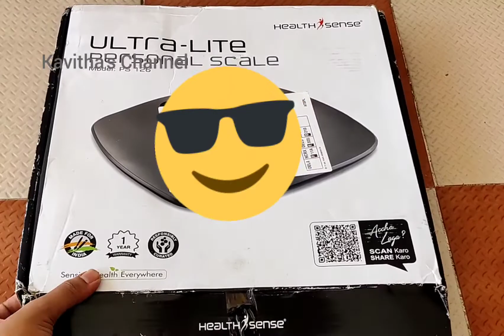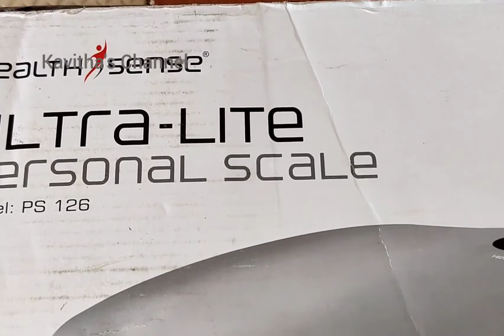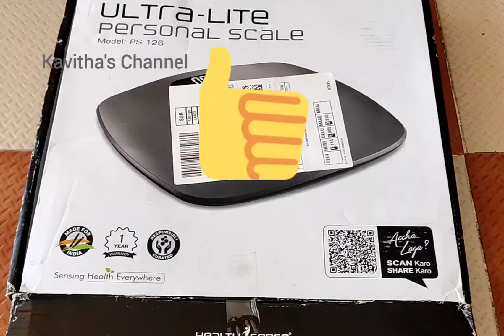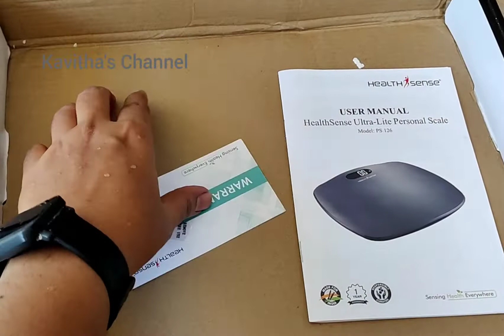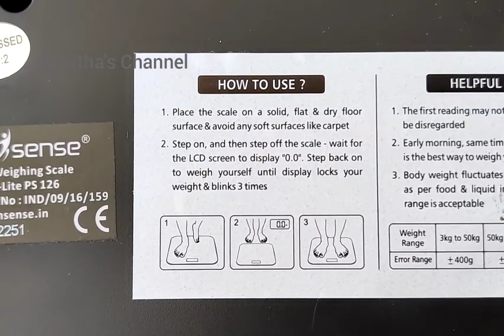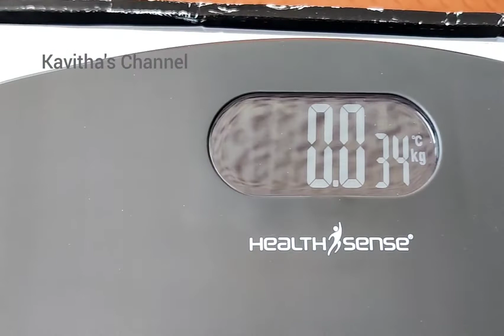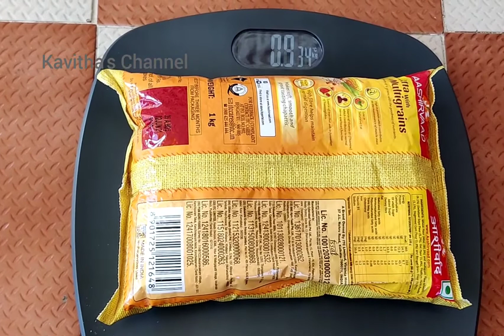Best Weighing Scale Review in Tamil/Health Sense Ultra-Lite PS 126 Unboxing & review in tamil/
In this video I shared Health Sense Ultra-Lite PS 126 Unboxing and review in tamil.

Weighing scale link
HealthSense Ultra-Lite PS 126...